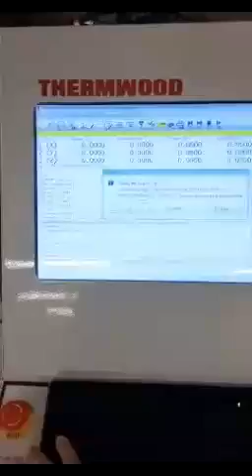Plastimach Used Thermoformers, CNC Routers, Die Cutters, Extruders, and Vacuum Forming Equipment